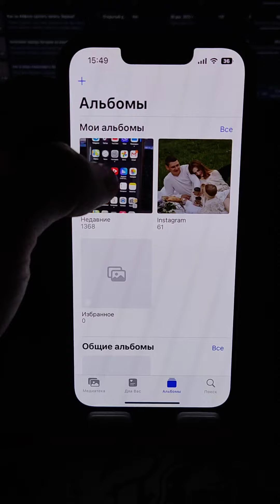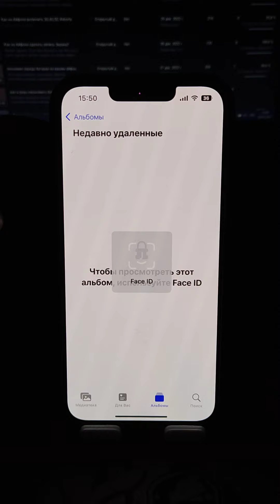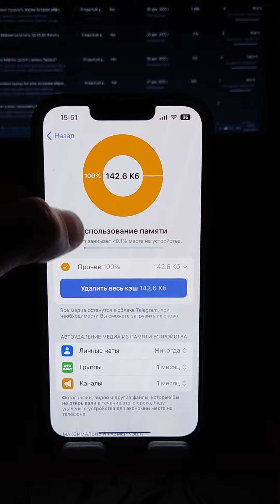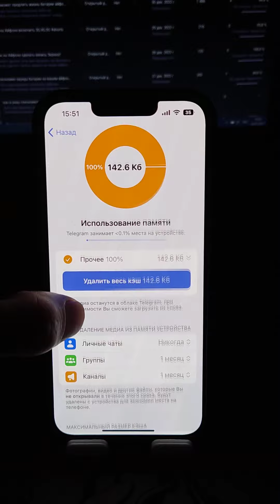ОСВОБОДИЛ 1 ГБ ПАМЯТИ ЗА 2 МИНУТЫ НА СВОЕМ АЙФОНЕ!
Как максимально освободить памяти на своем айфоне за 2 минуты. Этим способом сможет воспользоватс каждый из вас и он реально работает.